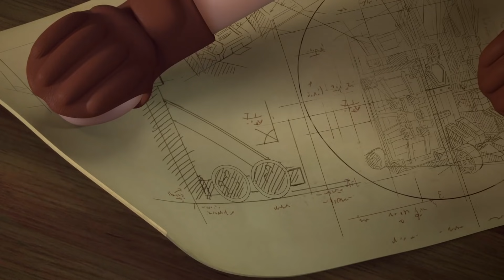Novelmore Serie | Aflevering 9: Familiebanden | PLAYMOBIL Nederland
Novelmore - De Serie
Aflevering 9: Familiebanden

Terwijl Arwynn en Koning John herenigd worden met hun familie, richten Gwynn en Dario hun aandacht op de strijd en Brody ontdekt een nieuwe manier om de Invincibus op te sporen.

A production by WIL FILM APS on behalf of PLAYMOBIL

Directed by
FREDERIK BUDOLPH-LARSEN
Written by
DEREK PIETRAS
NINA BARGIEL
Original Music by
MICHAEL KRAMER
JAY VINCENT
JESI NELSON
Producer
LOUISE BARKHOLT
Executive Producers
ERIK WILSTRUP
Developed & Produced by
GENE GRILLO

Production Managers
KOLBRÚN ÓSK HALLDÓRSDÓTTIR
HOPE DEVLIN KRISTIANSEN
Art Director
JAKOB ROKKEDAHL
Supervising Director
PETER HAUSNER
Editor
HENRIK BECH
Tech Assistant Editor
JEPPE LØJE RASMUSSEN
Assistant Comp Supervisor
GEOFFREY HANCOCK
Supervising Designer
THOMAS ØSTERGAARD POULSEN
Designers
JOSÉ MARTINEZ
TEDDY KRISTIANSEN
DAVID RENE CHRISTIANSEN
PATRIK LINDBERG
TEOMAN LINDSKROG
NADIA ØRNEBORG
Asset Supervisor
TOKE UTHAUG RASMUSSEN
Character Modeller
KRISTOFFER NISSEN
Character Design
CARINA LØVGREEN
Character Rigging
CHARLOTTE MANGIN
Rigging
RUNE TIRKOV-TYROLL
Modeller
ANDERS KIRKEGAARD SØRENSEN
KRISTIAN KNUDSEN
JEFF HANSEN
LASSE BRÆNDGAARD
2D Storyboard Artists
FREDERIK BUDOLPH-LARSEN
DANIEL DION CHRISTENSEN
Previs Team
CLAUS DARHOLT
ANNE-MARIE KRISTENSEN
HENRIQUE HERÁCLIO
PETER EGEBERG
BENJAMIN BROKOP
ROLF ROLF
MICHAEL KRISTIANSEN
SØREN SPARRE
Head of Technology
JIMMI GRAVESEN
Software Developer
STEFAN HANNIBAL
Chief Financial Officer
BRITH DAHL
Head of Legal and Business Affairs
ANNE KOKBØL JØRGENSEN
Receptionist
GUENEVER BJERRE THAARUP

CGI Animation Services provided by XENTRIX STUDIOS
Xentrix Executive Producer
NANDISH DOMLUR
Xentrix Supervising Producer
NARENDRA DESHPANDE , SUNIL GUPTHA
Chief Creative Officer
JEEVANAND NK
Producer
SHENAZ KHAN
Asset Supervisor
VISHNU RAM
Animation Supervisor
SANJAY RAJAN
Lighting & Compositing Supervisor
ABDUL MAJEED K V
Asset Leads
MOHAN KUMAR BC
KRISHNA BABU VIJAYANATH SREEVILASAM
PREM ANAND DHASS A
RAJAGOPAL RAJENDRAN
Animation Lead
REGIN RAJ
Lighting & Compositing Lead
DHEERAJ VERMA
SHIVA KUMAR PASAM
MANICANTAN RAJAN BABU
FX Lead
SATYABRATA SAHU
CHF Lead
BHARTI K HARALE
Production Staff
YASHODHAN MHATRE
GARIMA SHRIVASTAVA
SHASHANK S
VVS SATISH KUMAR DUGGANA
JAGRITI SUKHPAL
Modelling
AGIN GEORGE
VIJAY KUMAR
MADHAN KUMAR R
AUTI BHANU SHANKER
KORUKOUPPLA SAI KUMAR
TODUPUNOORI SRAVAN
VYSHAKH LAKSHMAN P
AKASH SINGH CHAUHAN
SOURABH U ACHARYA
KIRAN.
PRAVEEN KUMAR C
NAVEEN V
BHARATH PRASAD
MANOJ KUMAR
Texturing & Look Dev
MANOJ MOHAN
JAPJEEV KOHLI
ABHIJITH R NAIR
YERRA SATHISH KUMAR
SHUBHAM SHRIVASTAVA
NAGARAJ M
ABINASH
NAVINPRASATH
KHUSHBOO SHARMA
S MANOJ KUMAR
VISHNU BALASUBRAHMANYAM
PANDYA DHRUMIL MANOJKUMAR
MANAV DHIRESHBHAI NIMBAR
SHASHANKA SEKHAR BESHRA
SARATH
PRASHANT ASHOK MUSTIPALLY
ITISHREE PARIDA
RAGHAVENDRA RAO KAMUJU
AMANDEEP MANGAT
MANUNATH YK
SHIBA PRASAD DASH
Rigging
JITHIN KRISHNA
GAUTAM HIRA
HARYVIGNESHA
MUTHUPANDI R
VISHAL NAGPAL
Animation
AASHITHA SURESH
AJITHKUMAR V
AKSHAY S KUMAR
ANARGHA AJAYAN
ANGEL GRACIOUS
ANOOP J P
ANUROOP RAO
ASHISH TOM VARGHESE
ASWANI KUMAR K S
B CHANDHINIRAJAN
FRANCIS STEVE DA COSTA
HAREESH C R
JITHU KRISHNAN
JOANNA GODLY
KARTIKEYA C
MOHAMMED SELIQUE K T
NENA ABRAHAM
PRADIP SIKDAR
PRAVEEN GOPALA KRISHNAN
RAHUL R
RAKSHITH A
RANJUSHA K. R
SACHIN RAJ
SARATH CHANDRAN
SHOBITTA RAJ
SOHAM DEB DAWN
SRINIVAS A
SWAGATO MUKHERJEE
VISAKH M
VISHAL PAYAL
YEDU S KUMAR
CHF
AKHIL NARAYANAN. M.A
PUNITH C R
BHARATHBHASKAR M
FX
HARSH MISHRA
ELIMINETI SIVA REDDY
PRASAD JUTTU
HARISH KUMAR R
VINODH KUMAR P
V VAMSI KRISHNA
PHANEENDRANADH PITHANI
NAMAN RASTOGI
MAVURI GOWRI NAGA VEERA SANNIHITH SANNIHITH
HARI PRASAD G
Lighting & Compositing
ABISHEK ROSE
GEORGE MATHEW
JUI BASAK
MOULIKA AGARWALA
MUHAMMED ASHIQ
NEELAMRAJ KERKETTA
ARUN KK
VENKATESH KALIGI
THALLURI NARESH
SALMAN FARIS A K
VINOTH SELVAM
KUNAL KATHAYAT
ANANTHA KRISHNAN V
BALAJI N
SYAMDEEP S
RAHUL SATHYAN
SURESH V
SOUVIK DAS
SACHIN MOHANAN
PRADEEP KUMAR NAGENDRAN
NIKHIL K
K SURAJ SATISH
SOORAJ P S
S VEERAMANI

KOLBRÚN ÓSK HALLDÓRSDÓTTIR
PIA NELLEMOSE
Grading by
CAMEO FILM A/S
Colorist
NURALI KUSHKOV
Cameo Post Producer
FIE LIV BRATFELDT
Master Engineer
FRÉDÉRIC UTARD
Technical Supervisor
ANDREAS ROSTOCK
Data lab
CAMEO FILM A/S
Voice Talent & Recording Services
SPUN PRODUCTIONS INC
Production Manager
DERICK COBDEN
Talent Coordination
ANGELA ERICKSON
Recording & Editing Engineers
MATT SMALLEY
Casting & Voice Director
JAMES CORRIGALL
Script Supervisor
CHRISTINE UNTERTHINER
Transcription
ONELINER
Music Director
JEPPE RIDDERVOLD
Sound production by
JELLY ANIMATION SOUND STUDIOS
Sound Supervisor
STEFAN LEISSNER
Re-Recording Mixer
STEFAN LEISSNER
Sound Design
STEFAN LEISSNER
JOACHIM NYHOLM